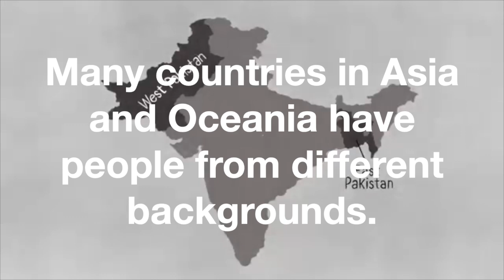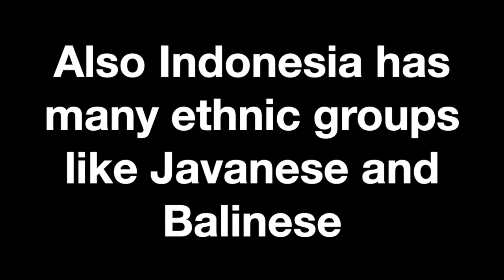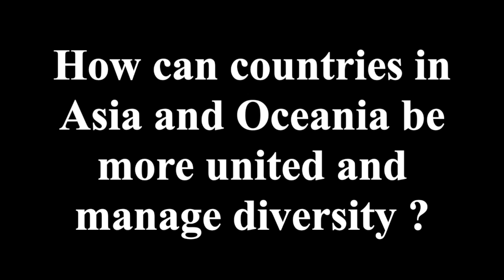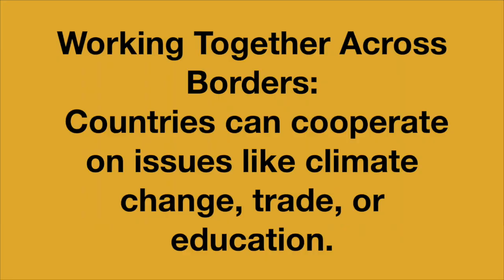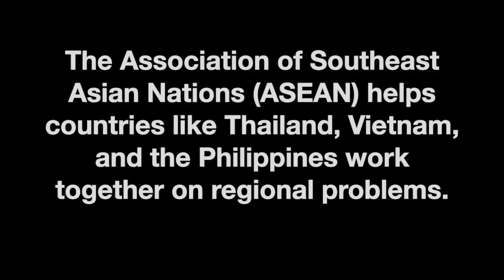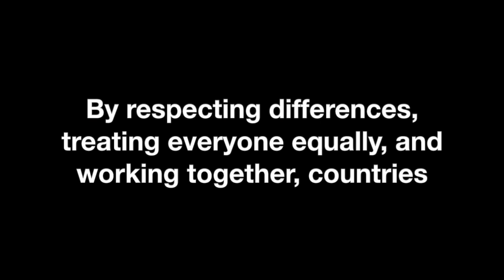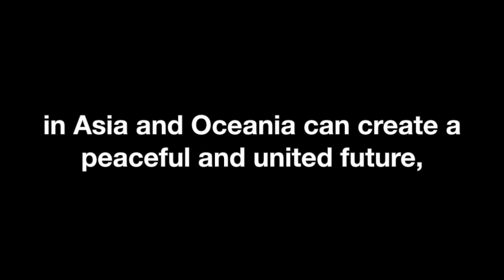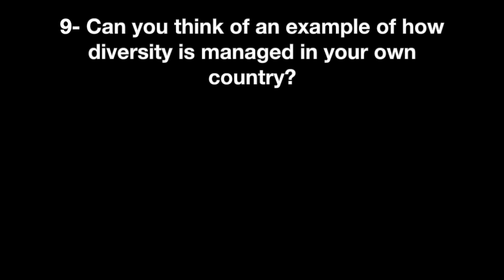Unity and diversity: How can countries in Asia and Oceania be more united and manage diversity ?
How Can Countries in Asia and Oceania Be More United and Manage Diversity?
Objective:
To understand how countries in Asia and Oceania can work together and embrace diversity to create unity.
Understanding Diversity
What is Diversity?
Diversity means differences in culture, religion, language, and ethnicity. Many countries in Asia and Oceania have people from different backgrounds.
- Examples of Diversity in Asia and Oceania:
  - India has many languages like Hindi, Tamil, and Bengali.
  - Indonesia has many ethnic groups like Javanese and Balinese.
  - Australia has people from different countries and Indigenous communities.
Regional Cooperation in Asia and Oceania
- Working Together Across Borders: Countries can cooperate on issues like climate change, trade, or education.
  - Example: The Association of Southeast Asian Nations (ASEAN) helps countries like Thailand, Vietnam, and the Philippines work together on regional problems.

Unity Through Diversity:
By respecting differences, treating everyone equally, and working together, countries in Asia and Oceania can create a peaceful and united future, while embracing the richness of their diverse cultures.